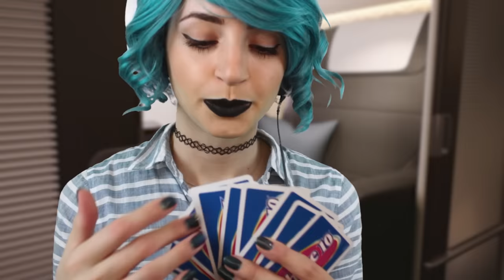[ASMR] Daisy International Flight Attendant | Unprofessional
Just another part of the saga. Oh Daisy! Where will she go next?
If you make it to the end of the video, Daisy goes through her adventures thus far, if you'd like a recap! ;)

Enjoy this Flight Attendant roleplay! It's uh. nothing like a normal Flight Attendant Roleplay LMAO

Lipstick is Jeffree Star! Literally the best black lipstick I have ever ever ever used.

My upload schedule:
►Every Tuesday
►Every Thursday
►Every Saturday